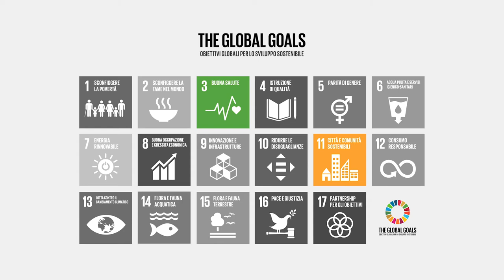Siena Summer School on Sustainable Development - Prof. Giuseppe Costa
Sulla tematica "Politiche per lo Sviluppo Sostenibile", il professor Giuseppe Costa, Università degli Studi di Torino, spiega che "La salute è un buon indicatore di benessere, probabilmente il più facilmente misurabile... Ridurre le disuguaglianze nella sanità è prioritario per lo Sviluppo Sostenibile."